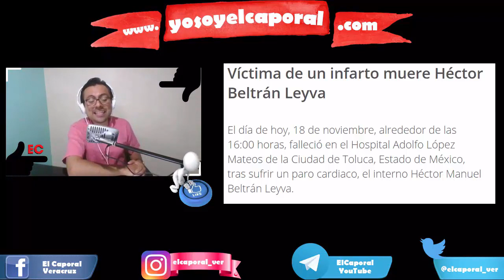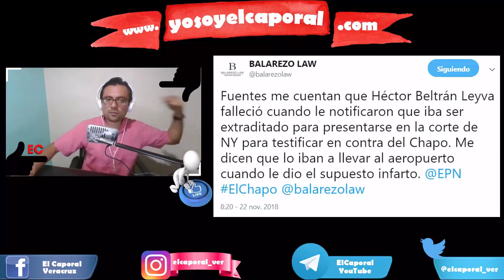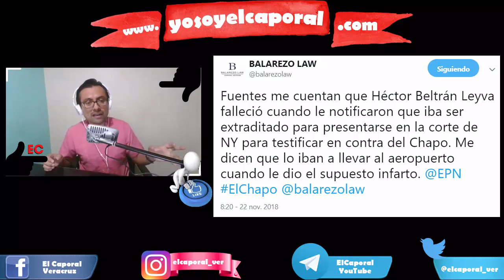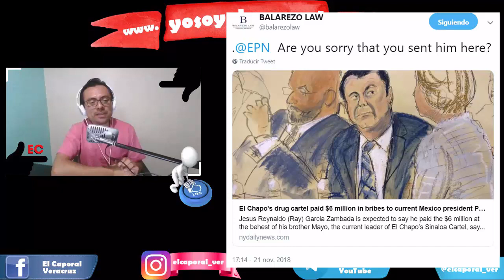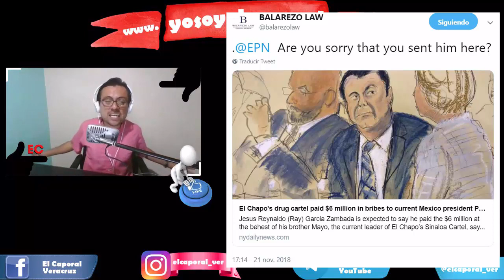REVELAN NUEVA VERSIÓN DE CÓMO FALLECIÓ 'EL H'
Uno de los abogados de "El Chapo" aseguró que existe una versión distinta a la ofrecida por la Secretaría de Gobernación, pues "El H" iba a ser interrogado en el juicio de El Chapo.

MUCHAS GRACIAS